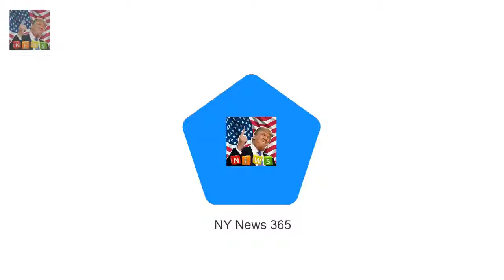Queen reveals journey to her coronation was horrible in documentary BBC One documentary The Coro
BBC One documentary The Coronation features candid interview with Queen She discusses the uncomfortable return journey that lasted over two hours The 91-year-old monarch reveals she is fond of the crowns black prince ruby The Queen has revealed the horrible journey to her coronation was marred by an uncomfortable golden coach and a heavy crown

Gisele and Timberlake go Super Bowl crazy on social media  From half-time performer Justin Timber: